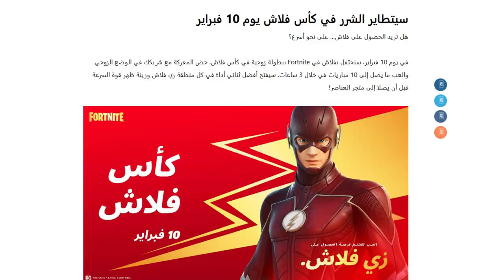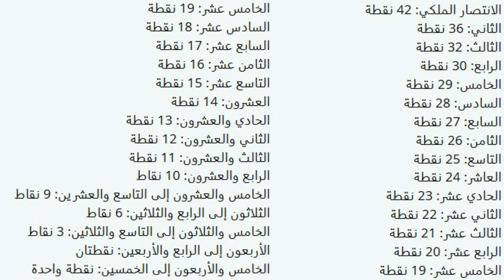فورت نايت | سكن فلاش مجانا | مواعيد بطولة فلاش | كيف اشارك في بطولة فلاش | موعد بطولة فلاش FORTNITE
علامات لا تهمك:
بطولة سكن فلاش  فورت نايت

فورت نايت كيف احصل سكن فلاش مجانا

فورت نايت اوقات بطولة فلاش الجديدة

فورت نايت اوقات بطولة سكن فلاش

فورت نايت كل شئ عن بطولة فلاش

فورت نايت بندريتا سكن فلاش

فورت نايت بطولة فلاش الجديدة

فورت نايت كيف اشارك في بطولة فلاش

فورت نايت اسرار سيزون 5 شابتر 2

فورت نايت موعيد بطولة فلاش الجديدة

فورت نايت حدث يوم الحب

حدث يوم الحب

فورت نايت سكن الحب المجاني

فورت نايت حدث الحب

فورت نايت بطولة سكن الحب

فورت نايت سكن لفلي

فورت نايت سكن فلاش المجاني

فورت نايت سكن فلاش

فورت نايت فلاش

فورت نايت الحزمة القادمة